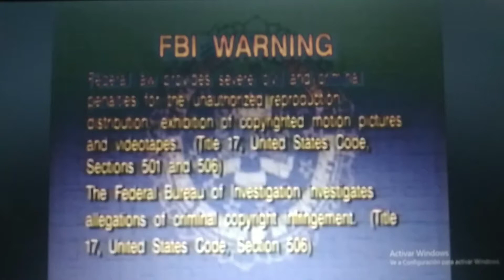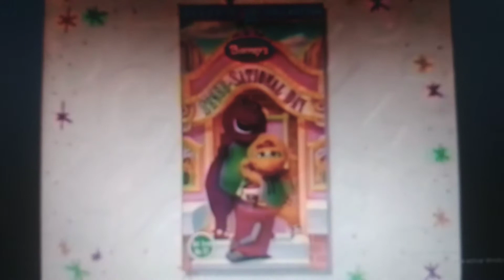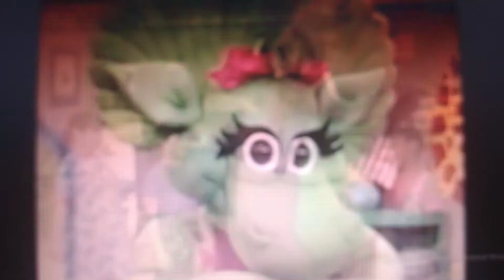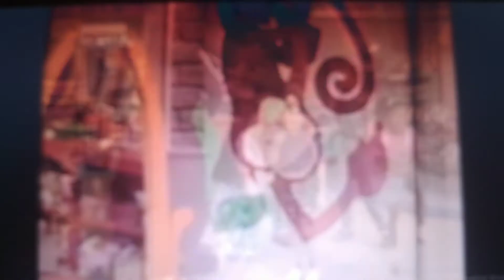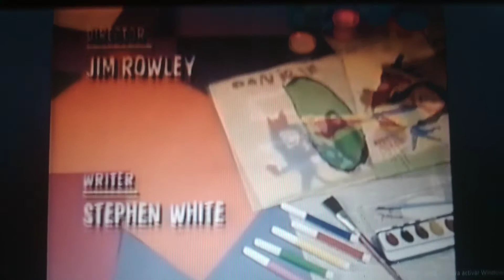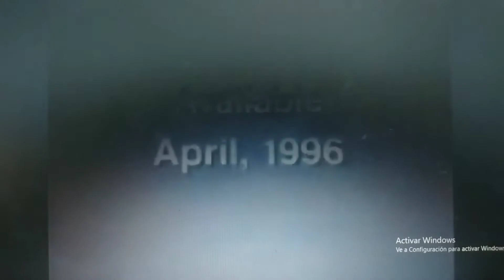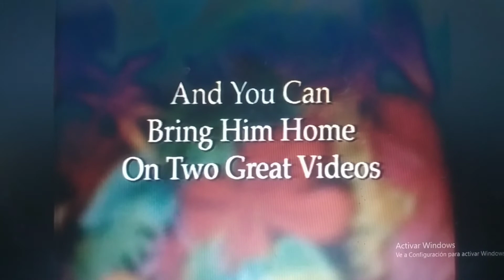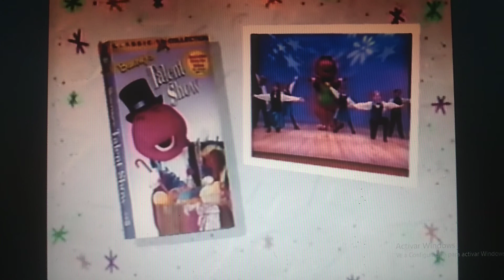Barney Everyone Is Special 1997 VHS